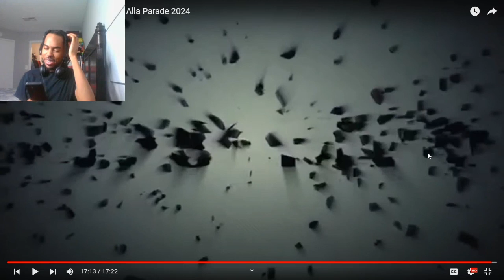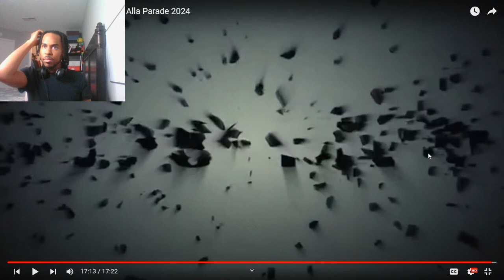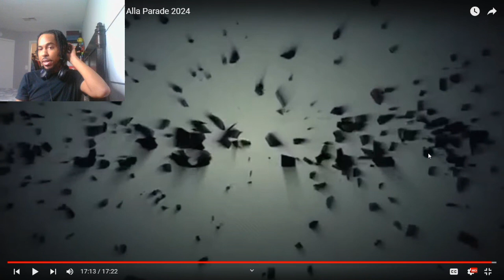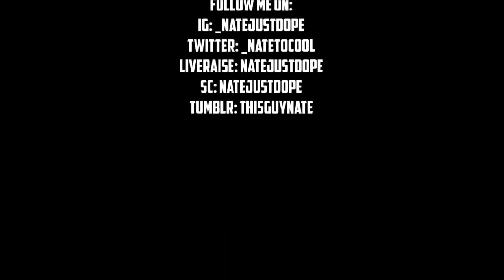REACTING TO Edna Karr vs L.B. Landry @ Alla Parade 2024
Follow Me On:
LiveMe: natejustdope
SC: natejustdope